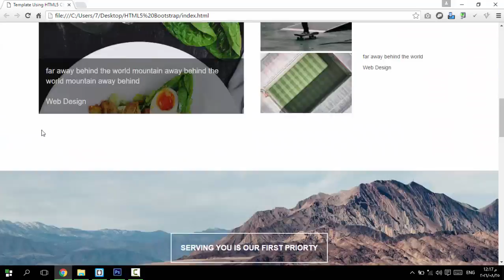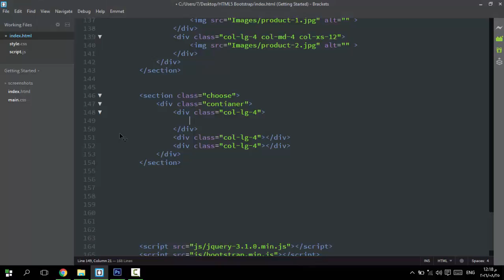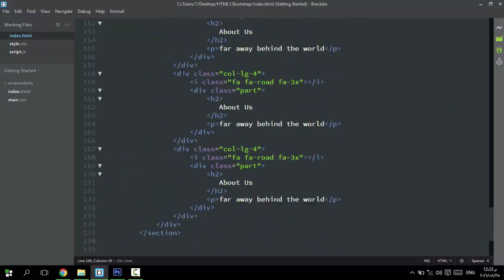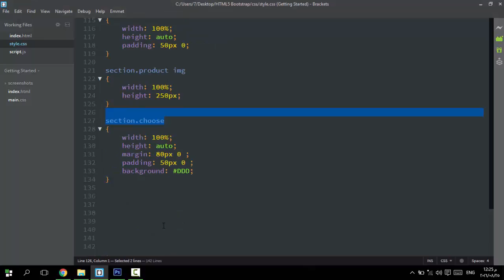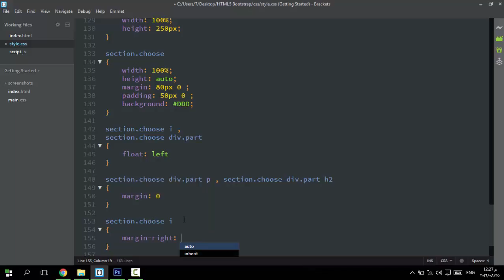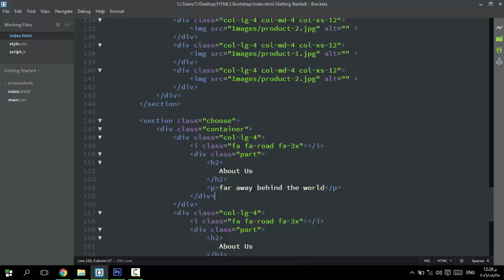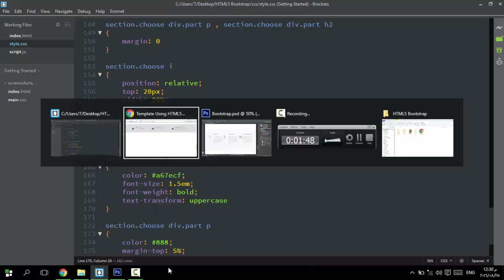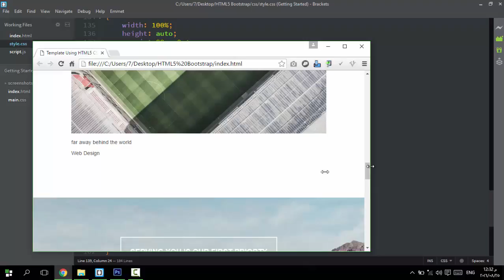7 - ( Design Template ) Choose Section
Choose Section In Template